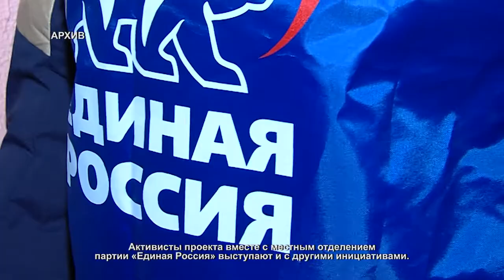В Химках широко отметили Масленицу. 15.03.2021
Несколько тысяч людей вышли на улицы Химок – провожать зиму, которая вот-вот должна отступить и дать дорогу весне. В городском округе прошли масштабные народные гуляния в честь Масленицы.